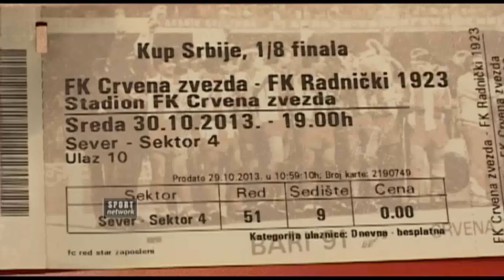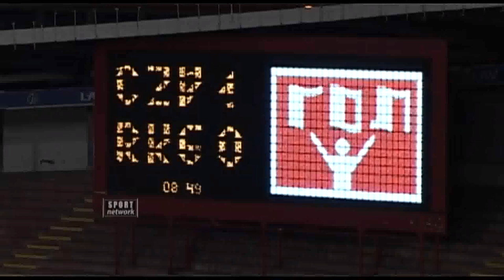Crvena zvezda 3:0 Radnički 1923 30.10.2013. golovi i šanse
Tri dana pre 145. večitog derbija čiji ishod umnogome može da odredi dalji tok šampionata Srbije, fudbaleri Crvene zvezde na Marakani u okviru osmine finala nacionalnog Kupa dočekali su tim Radničkog iz Kragujevca. Isti rivali sastali su se početkom sezone kada su crveno-beli slavili golovima Kasalice i Daude.

Stadion: Crvene zvezde
Gledalaca: 4.661
Sudija: Ninoslav Spasić (Surdulica)
Strelci: Milijaš u 9', Mijailović u 55' i Krneta u 89'.

CRVENA ZVEZDA: Vesić, Mijailović, Krneta, Lazić, Vešović, Gogić, Milijaš, Pečnik, Kasalica, Milunović, Onjilo.
Rezerve: Rajković, Arauho, Mladenović, Mirić, Savićević, Dauda, Mihajlović.

RADNIČKI 1923: Šimić, Pavlović, Marić, Tintor, Rosić, Krivokapić, Kovačević, Petronijević, Beljić, Simović, Spalević.
Rezerve: Trifunović, Bubanja, Nedović, Andrić, Marjanović, Malinić, Porcari.

Trener Slaviša Stojanović suočen sa gustim rasporedom mečeva i povredama bio je primoran da promeša karte, tako da je posle duže vremena na terenu od prvog minuta bio Darko Lazić. Takođe, u startnih jedanaest bili su Kasalica, Gogić, Onjilo i Milunović. Očito je bilo na samom početku da će prvotimci najtrofejnijeg srpskog kluba pokušati brzim pogotkom da što pre otkolne dileme oko konačnog ishoda. Posle dva prekida iz neposredne blizine koje je izveo Milijaš, u 9. minutu Kasalica je primio jednu dubinsku loptu krenuo ka šesnaestercu gostiju, gurnuo loptu ispred čuvara koji ga je sapleo i na taj način ostavio sudiju Spasića bez izbora, odnosno primorao ga da dosudi kazneni udarac.
 Loptu je na kreč postavio kapiten Milijaš, i savladao golmana Šimića koji nije uspeo da prozre njegovu nameru. Ispostaviće se da je to ujedno bio najzanimljiviji detalj prvog poluvremena. Izuzev sporadničnih pokušaja iz daljine nije bilo prilika iz kategorije kolosalnih. Na odmor se otišlo sa minimalnom prednošću crveno-belih.

 Nastavak meča otvoren je velikom prilikom za goste, kada je Vesić odlično odbranio udarac sa nekoliko metara. Ispostaviće se da je to ujedno bilo i najbolja šansa za Kragujevčane na susretu. Već u sledećem napadu usledio je odgovor preko Milunovića koji i pored ogromnog napora nije uspeo da se upiše u strelce. U drugom poluvremenu na terenu je bio Dauda koji je zamenio malo zapaženog Onjila. Tačku na sve dileme, ako ih je postojalo, o učesniku 1/4 finala Kupa stavio je Nikola Mijailović. Prethodno je napadač iz Nigerije povukao loptu u sredinu, otvorio prostor na levoj strani iskusnom saigraču, koji je iz neposredne blizine zakucao lotpu u gol Šimića. Od tog trenutka na terenu je postojao samo jedan, crveno-beli tim. Da su imali više koncentracije Milunović, Pečnik, Dauda i Milijaš mogli su do vrha da napune mrežu Radničkog. Trener Stojanović je u drugom poluvremenu, pored Daude, šansu pružio i Marku Miriću i Filipu Mladenoviću. Konačan rezultat ipak je postavljen u samom finišu kada je posle odlično izvedenog udarca iz ugla Luke Milunovića u skoku najbolji bio Jovan Krneta i zatresao mrežu za 3:0.

 Konačan utisak je da su fudbaleri Crvene zvezde napravili dobru uvertiru za derbi koji se u subotu 2. novembra igra na Marakani.